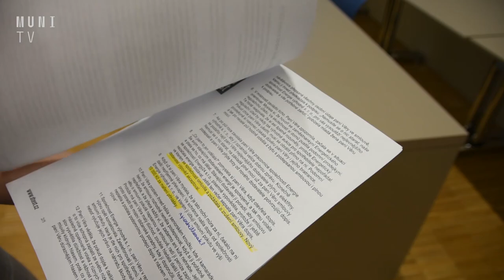UniUdálosti: Zpravodajství z Masarykovy univerzity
Jana Drápelová a František Petrů připravili souhrn toho nejzajímavějšího za měsíc prosinec.